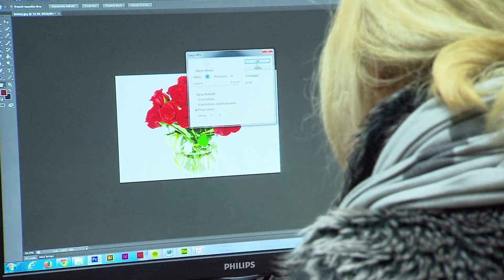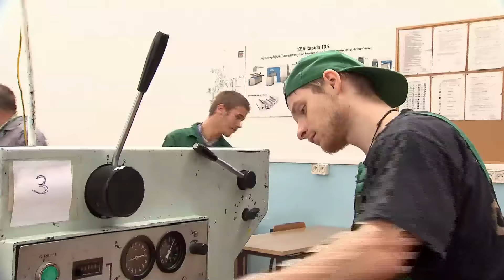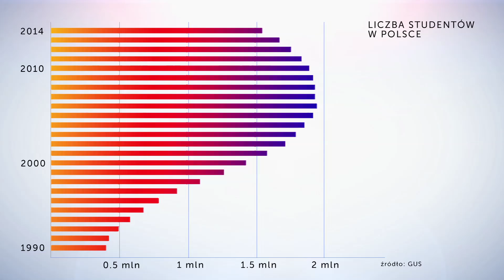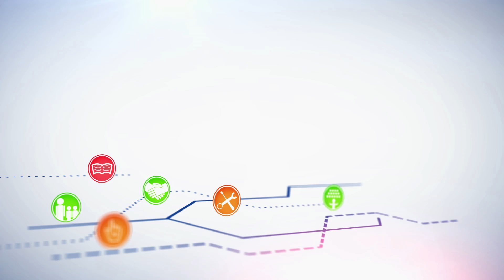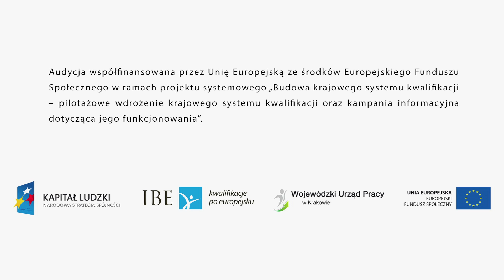„Kwalifikacje dla każdego” - Odcinek 7 - Szkoły wyższe jako centra uczenia się przez całe życie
„Kwalifikacje dla każdego” - to cykl 10 audycji poświęconych Zintegrowanemu Systemowi Kwalifikacji.

Eksperci w studiu:
Prof. Ewa Chmielecka, IBE
Dr inż. Dorota Piotrowska, Politechnika Łódzka